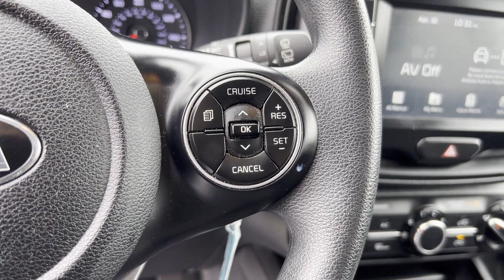Used 2020 Kia Soul S KNDJ23AU4L7057704 Syosset, Hicksville, Huntington, Garden City, Plainview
2020 Kia Soul S KNDJ23AU4L7057704 Video

This 2020 Kia Soul S KNDJ23AU4L7057704 is full of phenomenal features such as: